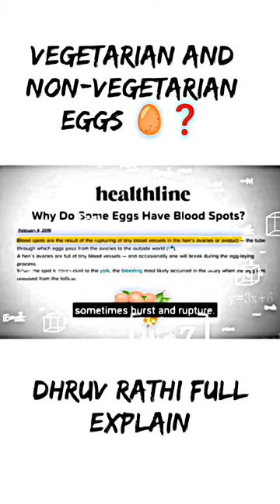viralvideos video dhruvrathee education